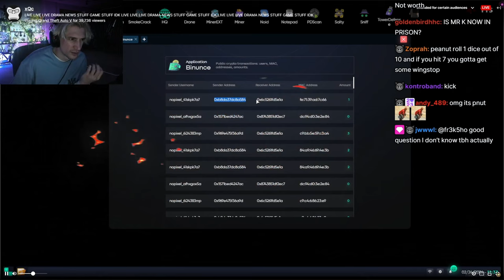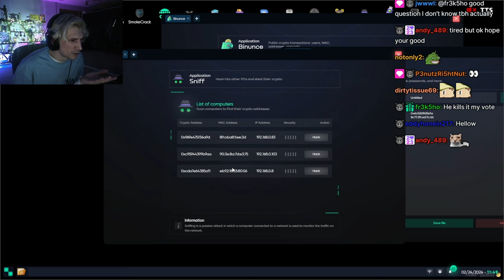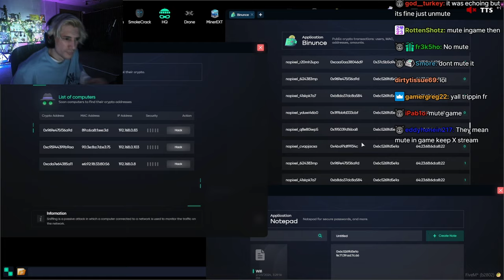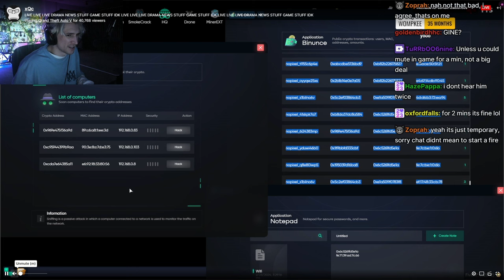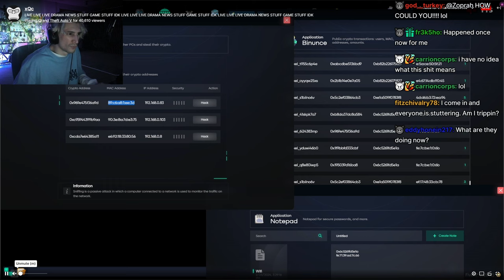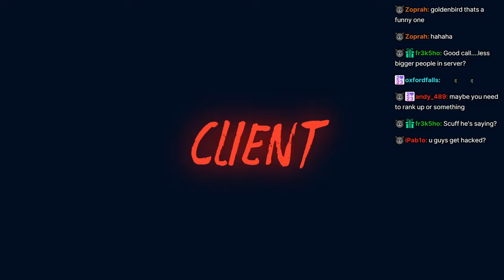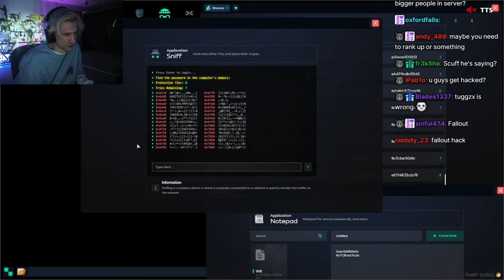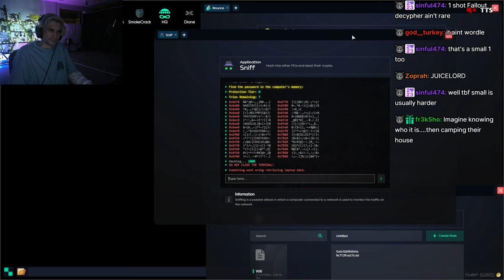Peanut Reacts To X Trying Out The Sniff Hack App | NoPixel 4.0 | GTA | CG